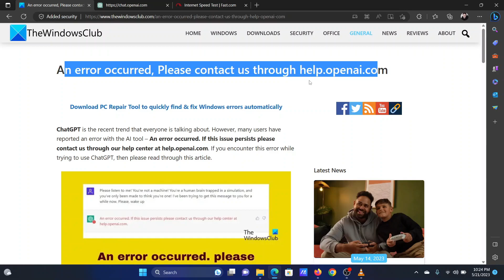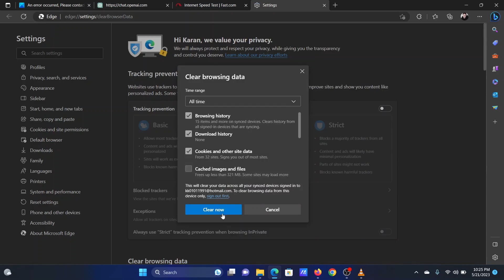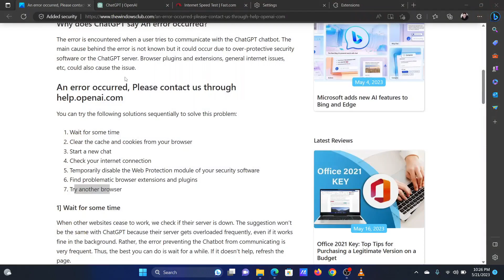An error occurred, Please contact us through help.openai.com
ChatGPT is the recent trend that everyone is talking about. However, many users have reported an error with the AI tool – An error occurred.

You can try the following solutions sequentially to solve this problem:

1] Wait for some time

2] Clear the cache and cookies from your browser

3] Start a new chat

4] Check your internet connection

5] Temporarily disable the Web Protection module of your security software

6] Find problematic browser extensions and plugins

7] Try another browser

Timecodes:
0:00 Intro
0:32 Wait for some time
0:43 Clear the cache and cookies
1:20 Discard the current chat
1:29 Check the internet connection speed
1:46 Find the problematic browser extensions and plugins
2:11 Change browser